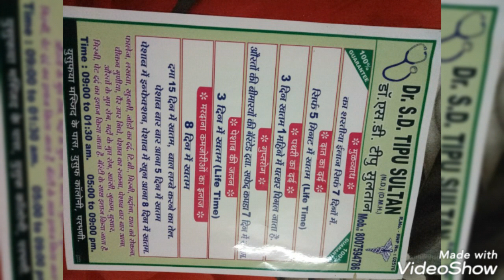jadhu wala jin ..